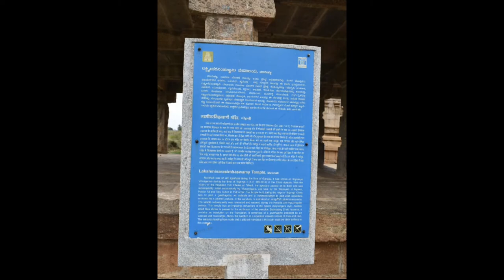Shree_Laxmi_narsimha_swamy_temple marehalli malavalli mandya karnataka.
Great art,sculpture,carvings,devotional place with peace and calm ness.crowdless temple near mandya,mysore and bengaluru.